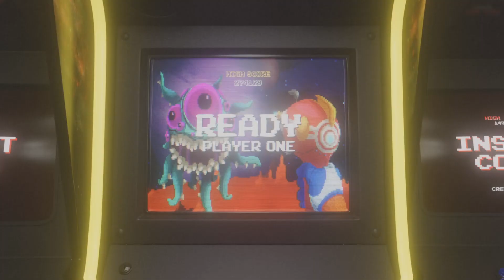Philly Magic, Baby! And Welcome To Camp Montero! Let's Play Far Cry 6 - Part 5!!!